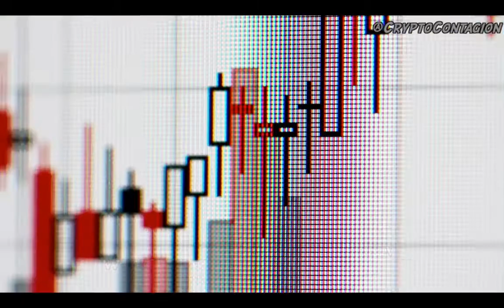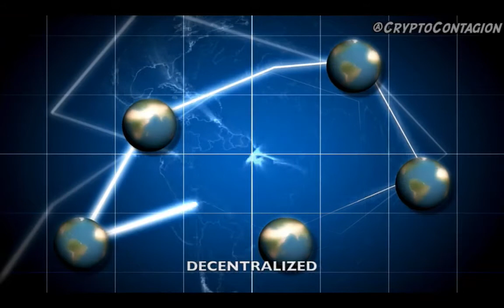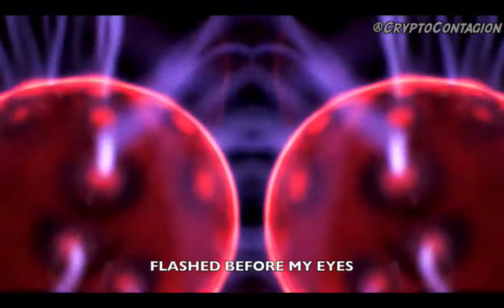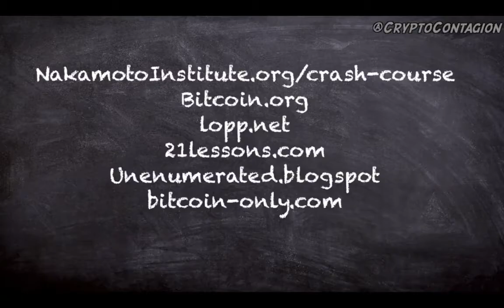Bitcoin Song for EVERYONE.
Health is the prime money to earn,so focus on your health to enjoy everthing by clicking the